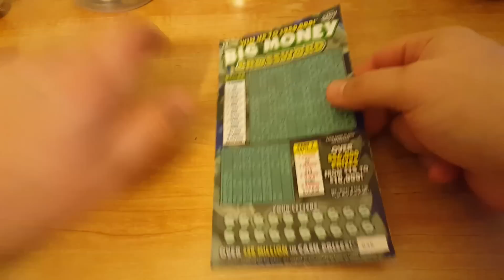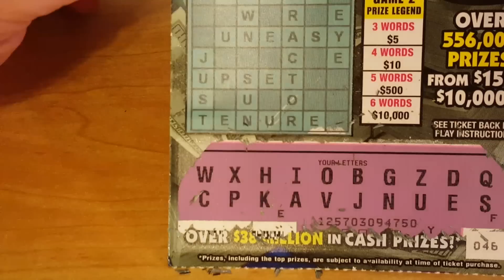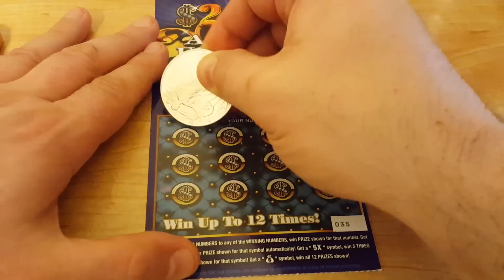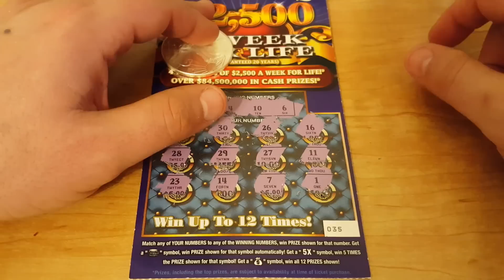Scratchy Scratch Time Halloween Edition 2015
I wanted to do a better job but I ran out of time and creativity. Happy late Halloween.